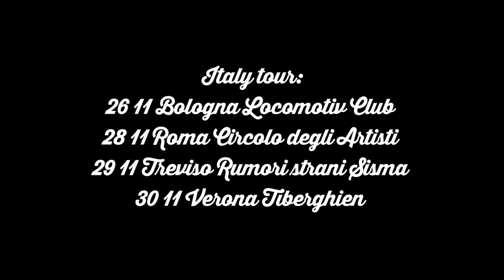An Instantaneous Teaser with Martin Hagfors & C+C=Maxigross 2014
AN INSTANTANEOUS JOURNEY WITH MARTIN HAGFORS & C+C=MAXIGROSS

An instant album and an instant tour!

OUT NOVEMBER 10TH 2014 ON VAGGIMAL RECORDS.

(Ep, 6 tracks, 26,58 min, Vaggimal Records 2014)

ITALY TOUR

26/11 Bologna - Locomotiv Club w/ Wrong On You
28/11 Roma - Circolo degli Artisti w/ Wrong On You
29/11 Treviso - Rumori strani / Sisma w/ Phill Reynolds
30/11 Verona - Tiberghien w/ Phill Reynolds

THE PROJECT AND THE EP

The tireless psychedelic collective C+C=Maxigross is back with a new musical project: a special EP recorded together with the Norwegian songwriter Martin Hagfors.
After the long tour for the first album "Ruvain" (Vaggimal/Audioglobe, April 2013), who took them around Europe fo more than 120 concerts, included some shows the  best international festivals (Primavera Sound in Barcellona, Fusion and Reeperbahn in Germany among the others), C+C=Maxigross are about to publish a new EP, recorded together with the songwriter Martin Hagfors (HGH, ex Home Groan).
This album was recorded last spring in the band's studio on the mountains of Lessinia, an aera close to Verona. This musical adventure started exactly when when Martin landed in Italy: the plan was to record an album and go on a tour within a month. And this is exactly what happened: a real “instantaneous journey”.
Maxigross and Hagfors met for the first time directly in the studio, where they re­arranged and recorded six Hagfors's songs. Right after the super group left for a two­weeks tour all over Italy.
Now that the EP is ready to be published, Martin Hagfors & C+C=Maxigross, will get together again for a bunch of concerts in Italy, to bring this instantaneous and genuine psych folk experience to as many people as possible.
This group of musicians, with different origins and age (Martin was born in 1960, whereas Maxigross are in their twenties), found a special connection during this collaboration. The meeting point was the love they share for folk rock, for the spontaneity of live recordings, for the use of vocal harmonies and vintage instruments. This all led to a gentle albeit acid psychedelia, that reminds the cosiness of a wooden house and a friendly and domestic atmosphere. And this is exactly the environment in which the album was recorded: C+C=Maxigross and Hagfors spent a week in a house on the mountains, in front of a faboulous valley and next to the fireplace. During this time local food was always ready to be grilled, glasses were always full of Valpolicella wine and local musicians were invited to give their contribution. That's how Silva, aka Phill Reynolds, guitarist and songwriter from the near city of Vicenza, gained a fundamental role for this EP, playing vocal harmonies, banjo and different guitars, included the long solo in “Astrodome” that close the EP.
In these six songs, that go from the folk with a British reminiscence of “Maximum Amount” and “Coffee or Cigarettes”, though the country and acid folk of songs like “Country Chris” and “Company Oil”, to the last song “Astrodome”, with a mellow and soft beginning and a surprising Crazy Horse­ish end, you will feel the importance of this intense experience.
C+C=Maxigross always try to look for new inspiration through collaborations and exchanges. In this case Hagfors brought the experience of the best Norwegian musical scene (like Motorpsycho and Jaga Jazzist) and Maxigross shared the love for their native place and the local musical scene, with whom they are deep involved. In fact, C+C=Maxigross own the label Vaggimal Records and are involved with the organization of several events, included a psychedelic festival on the mountains around Verona: the Lessinia Psych Fest, who hosted, in a special place on high altitude, besides Jennifer Gentle and many Italian acts, the guitarist and singer Miles Cooper Seaton, well know for his band Akron/Family. This is more than a simple journey, this is "An Instantaneous Journey with Martin Hagfors & C+C=Maxigross".

The lineup of this tour:
- Martin Hagfors: ­ vox, ac & el guit
- Filippo Brugnoli: ­ bass, vox
- Niccolò Cruciani: ­ drums, vox
- Tobia Poltronieri:­ el guit & ac guit, vox